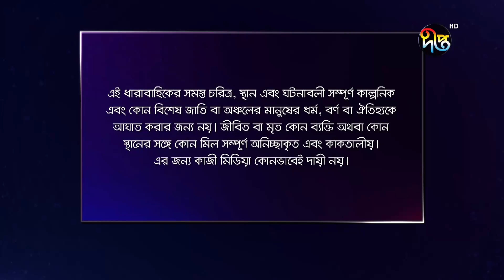Bokulpur - বকুলপুর সিজন ২ | EP 114 | Akhomo Hasan, Nadia, Milon | Bangla New Natok 2022 | Deepto TV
দেখুন বকুলপুর সিজন-২, দেখুন বকুলপুর সিজন-২,  প্রতিদিন রাত  রাত ১০টায়Deepto TV ইউটিউব চ্যানেলে...

Deepto TV address:
7/A/GA Tejgaon Industrial Area, Dhaka 1208, BANGLADESH